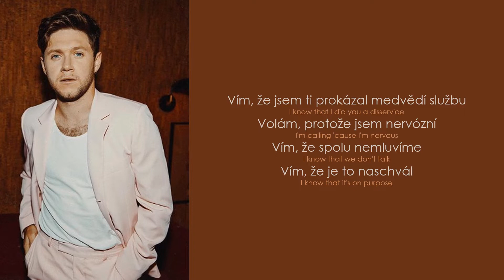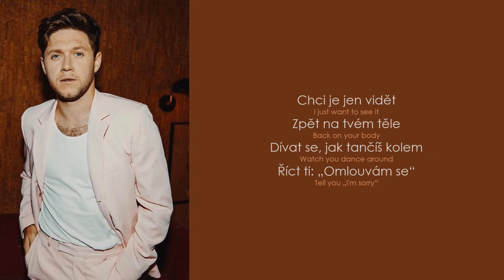Niall Horan – Dress (Lyrics / CZ Překlad)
Niall Horan – Dress
(czech translation / český překlad) ⬇️⬇️⬇️

Album Heartbreak Weather vydané 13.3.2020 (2. studiové album)

* little number = konkrétní věc nebo také mohou znamenat šaty nebo oblek, nejčastěji s přídavným jménem „black“ nebo „chick“ či „elegant“
* disservice = medvědí služba (je čin, který konáme s úmyslem někomu pomoct či mu prospět, ale mine se účinkem a způsobí pravý opak)
* I'm holding on = přežít něco, co je těžké nebo se snažit něco udělat
* put away = uklidit, dát na místo, dát stranou
* lose one’s temper = ztratit nervy, sami sebe nemít pod kontrolou

• Podle slov Nialla je píseň Dress pro něj velmi osobní. Jednou při úklidu narazil na bílé šaty. Ty šaty patřily osobě, která měla jako pozadí na svém telefonu fotografii, na které byla ona a Niall. Ona měla na této fotografii právě oblečené tyto šaty.